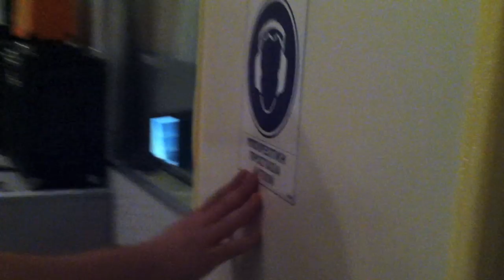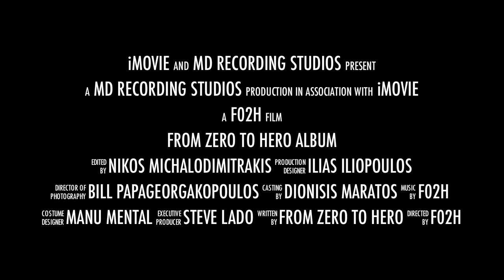From Zero To Hero - The Album (trailer 2012) HD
A movie we made for fun for our upcoming album :)

made with i-movie  !!!

Bill Papageorgakopoulos -guitars
Ilias Iliopoulos - drums
Nick Michalodimitrakis - guitar ,vox,production
Dionisis Maratos - bass
Manu mental - ultimate brutal vocals !!